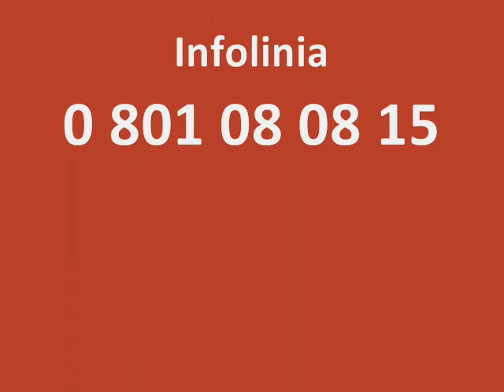Kamienica vis-a-vis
Inwestycja w Krakowie przy ul. Pułaskiego.